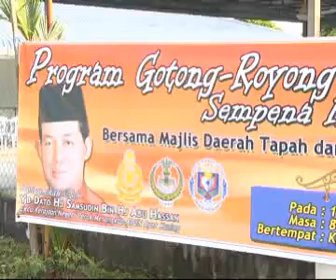PROGRAM GOTONG ROYONG BOMBA BERSAMA PENDUDUK SG KROH